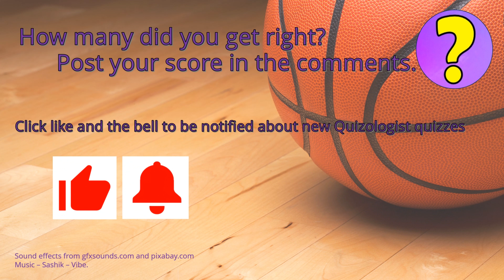NBA Team logo quiz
A quick quiz that will be easy for any fan of the NBA. Just name the teams from their logo, with 5 seconds per question.

Post your score in the comments.